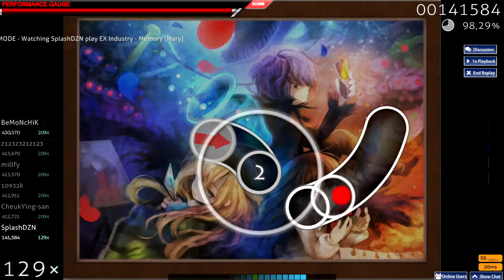Osu! Gameplay // Ex Industry - Memories [Mary]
▼Отвори▼

►Игра: Osu!

▪ Здравейте, аз съм Splash. В този клип, играя на играта Osu! на класическия мод, в трябва да се "хване" ритъма. Играта може да изтеглите от този уебсайт

▶My skype: cecko2004

▶Steam: Na'Zi Hitler